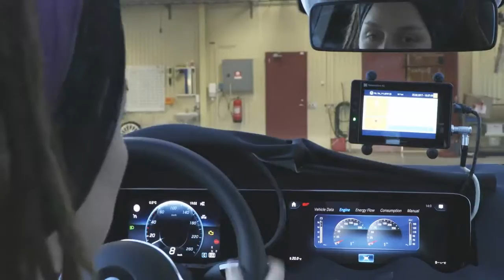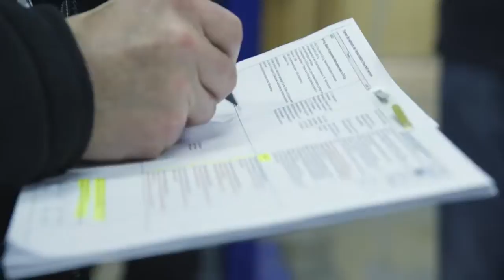01 Mercedes Benz A Class Winter Testing